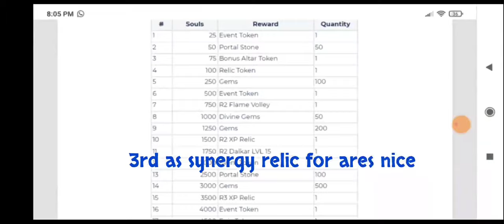dawn of titans new titan Hyperion skills & event details shorts